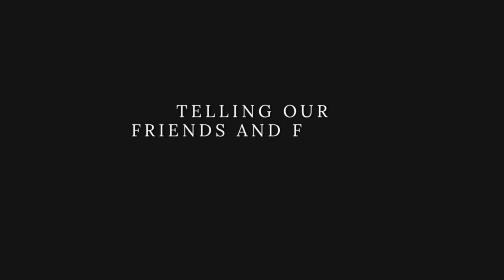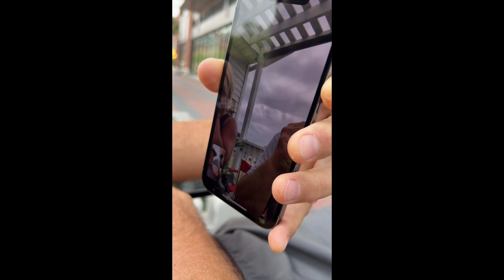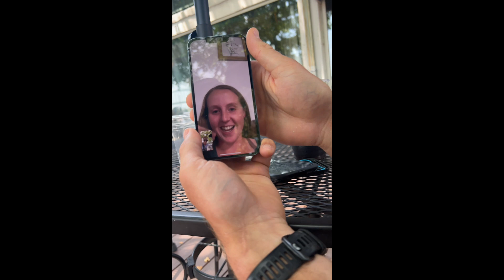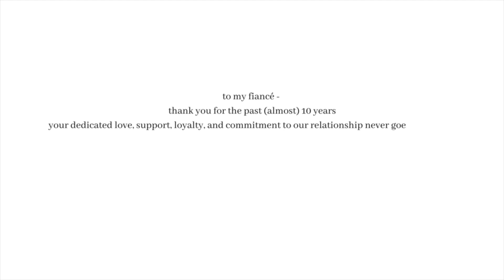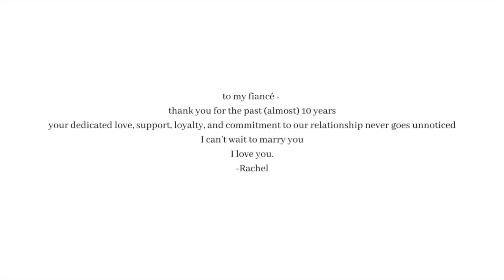we jumped out of a plane and then GOT ENGAGED!!!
just have to start out by saying, WE ARE ENGAGED! we are so incredibly happy and feel so blessed with all the love from our family and friends. The weekend was an interesting one! I should do a full sit down chat but here is the readers digest version.
I thought we just had dinner reservations but turns out, Levi had other plans...

I woke up that morning with cramps so bad I was SICK! I pulled it together real quick when Levi told me we weren't just going to dinner, but we were going skydiving, one of my bucket list items! Levi was so nervous but we survived even though we didn't even make it out of the parking lot before I threw up my Subway lunch. I highly recommend doing it at least once (if you don't get motion sick like me)!

We got back to Iowa City from Skydive IA in Brooklyn IA and we checked into our hotel. I was trying to eat some snacks and drink some water to get to feeling better and Levi wasted no time rushing me along to get ready for dinner. He wanted to grab a drink before hand at Iowa River Power in Coralville (which is now sadly closing). I got in the shower and rushed to get my hair and makeup done while he figured out if we could get in for a drink quick before dinner. We arrive at Iowa River Power and were told it would be about 25 minutes... we didn't have 25 minutes!LOL so I looked at Levi and said "what do you want to do?" and he said, "All I know is that I have to go to the bathroom". Side note, I decided I didn't want to bring my purse so Levi has his wallet, the ring box, the car keys, my lipstick, tampons, and his phone in his pockets and I didn't notice!!

After Levi spent what felt like 10 minutes in the bathroom, we ended up walking out of IRP and Levi said he wanted to walk across the bridge since we had time to kill. (He got ahold of the photographer  while in the bathroom - shout out Max Mongrello - and he was ready and in place). We stopped at the first look out and there were pad locks hooked to the railings, Levi pulls out our own pad lock and says "I've always wanted to do this". Buttttt the pad lock was too small to fit around the railing so we had to hook it to someone else's hahahaha.

And the rest is history and you'll see the pics. Side note, my bestie from high school got engaged on this bridge too! (shout out Andrea and Matt!). We went to dinner at Chez Grace in Coralville and got to talk about the whole day and the process of picking out a ring and asking my dad for his blessing before he passed. It was such an intimate and special conversation over dinner that I'll always hold near to my heart.

And after all that, we spent that night and the next morning soaking it all before telling some of the most important people in our lives. Their reactions bring tears my eyes every time I watch and I'm so thankful to have these memories to look back on.

BIG LOVE - THE SOON TO BE MRS PAULSEN : )